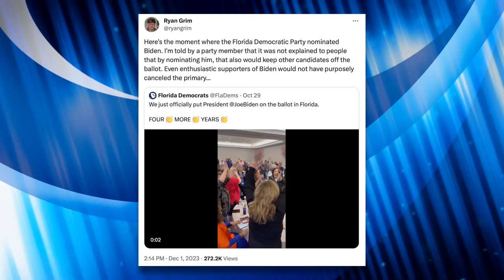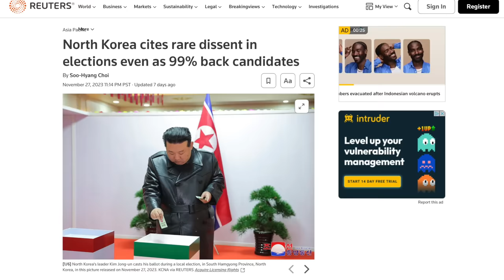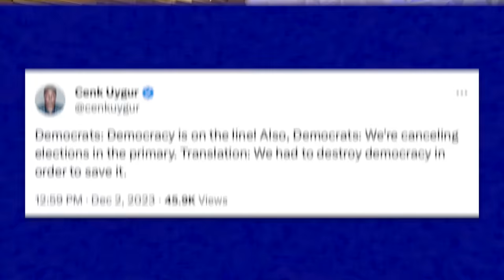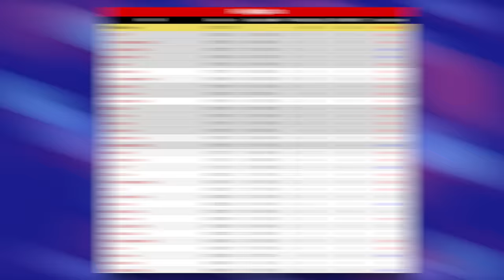Biden’s Primary Opponents Call Out Florida Democratic Party's Attack on Democracy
Biden’s 2024 primary opponents are speaking out after the Florida Democratic Party unilaterally canceled next year’s primary election before a single person cast a vote. In this video we’ll discuss the Florida Democratic Party’s disgraceful tactics and look at responses from Marianne Williamson, Cenk Uygur and Dean Phillips.

Chapters:
0:00 Florida Cancels Election
3:33 Dean Philips
6:03 Cenk Uygur and Marriane Williamson Townhall
9:07 2024 Election
10:05 Closing Thoughts
10:37 Outro